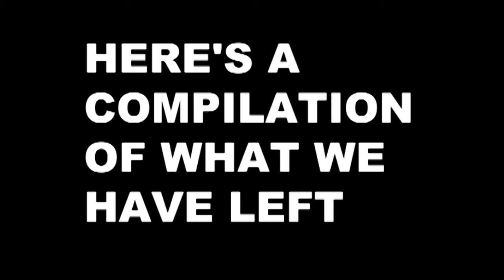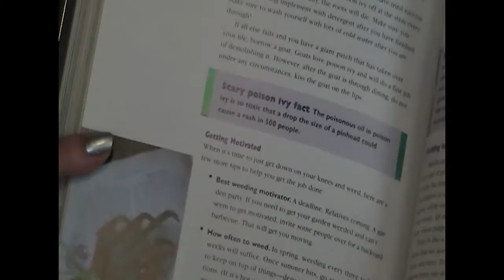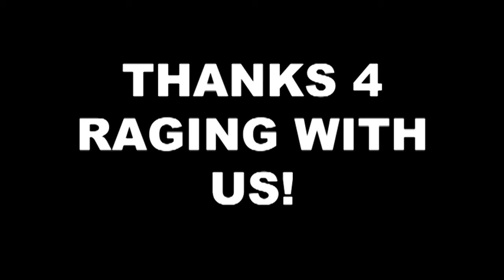***p3- announcement segments- Mimi, Sierra, and Briel